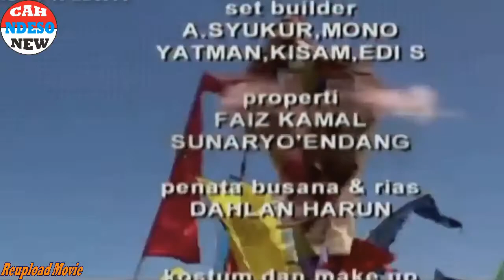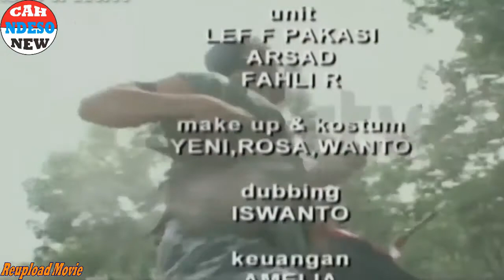ARYA KAMANDANU 5 - Pendekar Lengan Seribu - part 2 tamat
Arya Kamandanu episode kali ini menampilkan pencarian jago jago bayaran untuk dijadikan pengawal atau tentara khusus pasukan gelang gelang.Dan kebetulan sakawuni terlibat dalam pertandingan pencarian jago jago silat tsb.